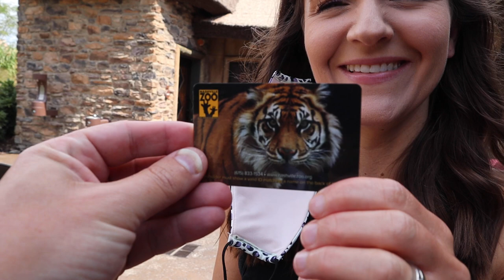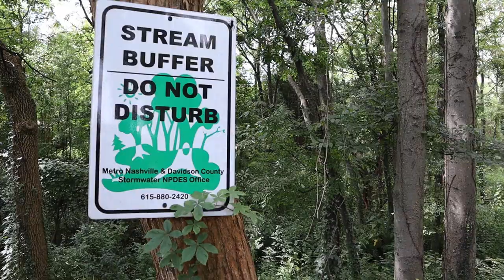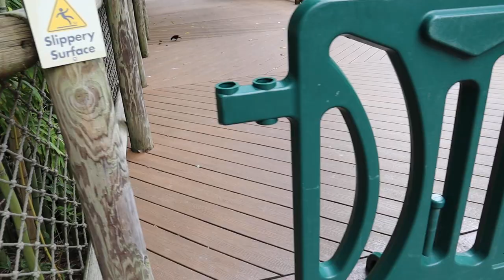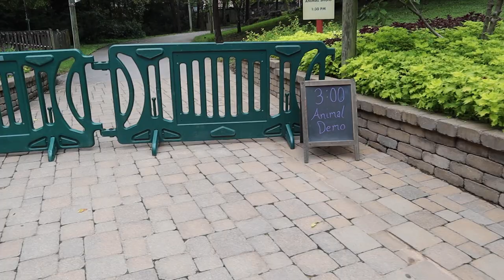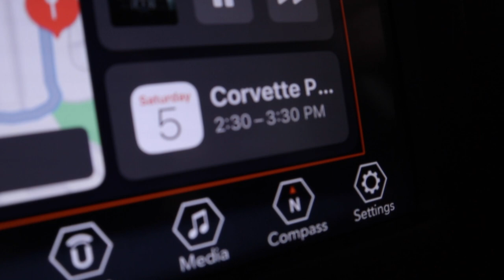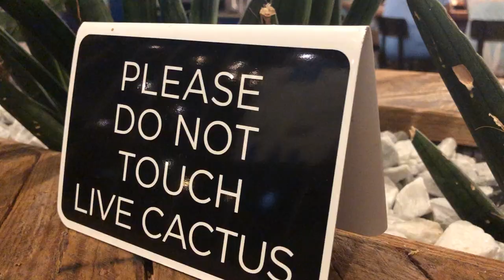Exploring Nashville Zoo and Renting a C7 Corvette - Birthday Adventure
It's the kickoff to Birthday Weekend! We celebrated Michelle's Birthday with a day-trip to Nashville Zoo. We encountered thieving mice, a hopping kangaroo, a climbing bear, a tiger,  and more; followed by dinner and ice cream at Plaza Mariachi in Nashville. The fun didn't stop there, the next day we unleashed our inner "Stradman" and rented a C7 Chevrolet Corvette Z51 from Dream Toy Garage for a date night to Mojo Tacos at The Factory in Franklin.

If you ever visit Nashville be sure to check out Dream Toy Garage for an amazing experience! Tell them the Fromania crew sent you!

Pick up your Fromania Show Your Smile™ shirts and gear

The Fromania Family Vlog wants to be purveyors of smiles...to provoke families to laugh together and have fun together. We want to allow our silliness and randomness to inspire parents to do the same.

There is a great Proverb that says, ""A miserable heart means a miserable life; a cheerful heart fills the day with song." It's not hyper-spiritual, but we hope for it to inspire joy in laughter in your homes as well.

Welcome to Fromania. Smile. It's Contagious!